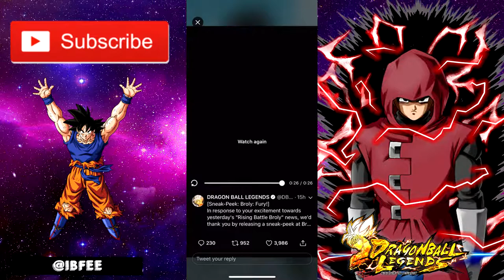THIS WILL CHANGE DRAGON BALL LEGENDS FOR THE BETTER !!!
There is a bunch of stuff Dragon Ball Super Broly related coming soon to Dragon Ball Legends and this will be the best thing that will ever happen in the game given its current state .

FOLLOW DOWN BELOW :

PSN~ GroovyFee